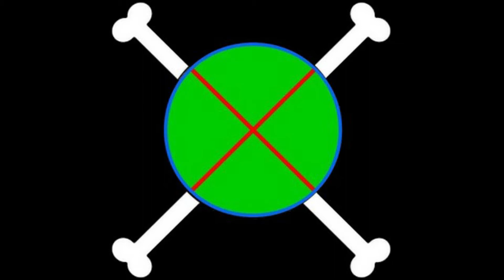One Piece Pirates Warriors 4 (10): Une battaille pour un amis.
Une revisite de One Piece, pour le plaisir des fans De ces débuts jusqu'à no Kuni, nous allons revivre les exploits de Monkey D. Luffy, ainsi que de divers autres personnages... dans cette course au trésors et titre du roi des pirates.